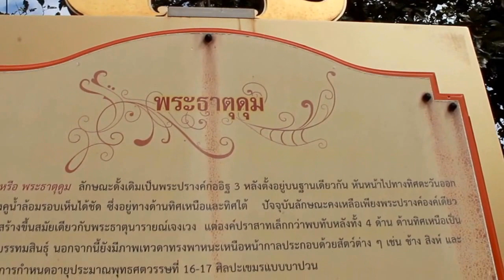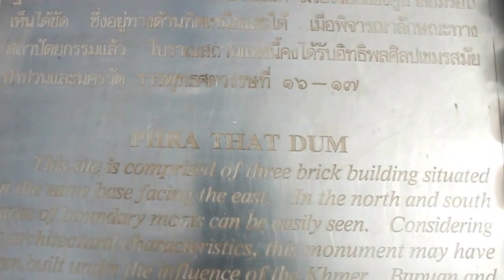พระธาตุดุม สกลนคร Phra That Dum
วัดพระธาตุดุม บ้านธาตุดุม ตำบลงิ้วดอน สกลนคร